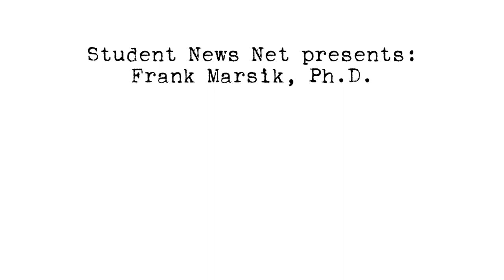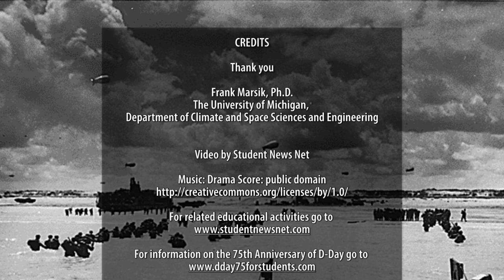Operation Overlord (D-Day) Weather Forecasts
Our educational partner, Student News Net, has published this interesting lesson about the crucial weather forecasts that J.M. Stagg (author of Forecast for Overlord) delivered to Gen. Eisenhower, Supreme Allied Commander, in the days before D-Day. Read the full article